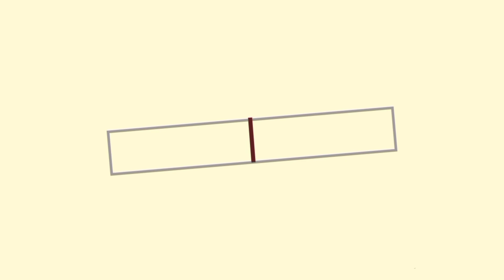F3 సినిమా ధియేటర్లోనే చూడాలని బన్నీ ముసుగు వేసుకొని మరీ వెళ్ళాడు | Allu Arjun updates | AlluArvind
alluarjun alluarvind pakkakamarshiyal F3 సినిమా ధియేటర్లోనే చూడాలని బన్నీ ముసుగు వేసుకొని మరీ వెళ్ళాడు | Allu Arjun updates | AlluArvind